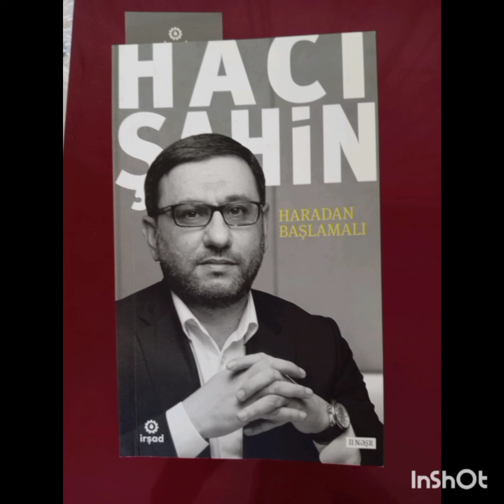Haradan Başlamalı (Hacı Şahin Həsənli) - Hissə 32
Müjdə ver, ikrah oyatma. Asanlaşdır, çətinləşdirmə.

Müasir insan nəzəri müzakirələrdən, diktəedici tonla deyilən və yazılan əxlaqi göstərişlərdən yorulub. Ona daha praktik, sadə və konkret yol lazımdır. Bu problemi həll etməyi özünə prioritet vəzifə hesab edən Hacı Şahin qələmə aldığı bu kitabda usanmış insana həyatla bağlı yeni və pozitiv yanaşmalar təqdim edir.

Müəllifin fikrincə nə mənəvi aramlıq axtarışında olan şərq, nə də maddi rifaha köklənmiş qərb cəmiyyətlərində nə qədər populist səslənsə də, insan xoşbəxt deyil. Bu böhrandan necə qurtulmalı? Haradan başlamalı? Kitabda bu suallara cavab axtarılır.

Həmçinin "günah", "cəhənnəm", "kafir" kimi neqativ anlayışlara yeni, çağdaş insanın dərdinə dəyəcək mənalar verilir. Mənəvi mövzuların praktik həyatda canlı qalması üçün dərin təhlillər aparılır.

Bakı, "İrşad" nəşriyyatı -2000, 200 səh. / II nəşr
Parlaq İmzalar MMC - İrşad Nəşriyyatı